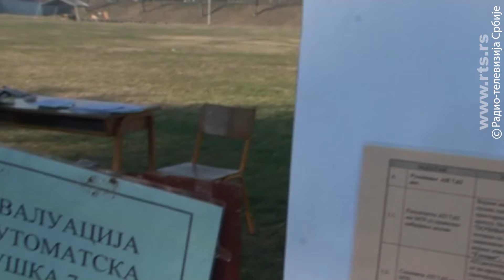Provera obučenosti najmlađih vojnika Vojske Srbije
Mladići i devojke koji su u decembru 2019. došli u Vojsku Srbije, imali su proveru obučenosti.

Copyright: RTS